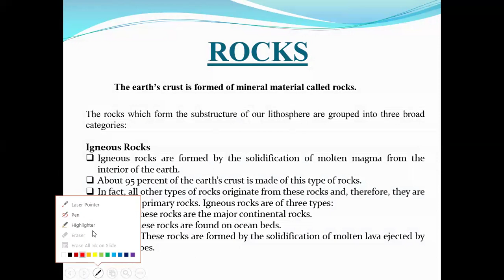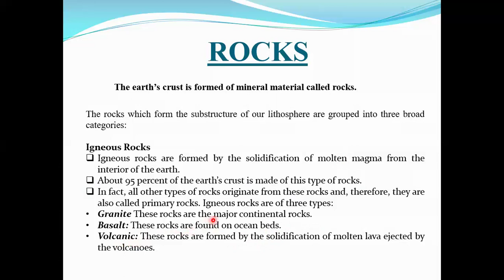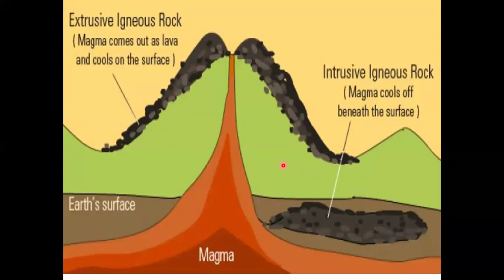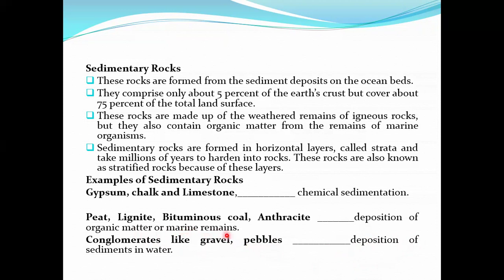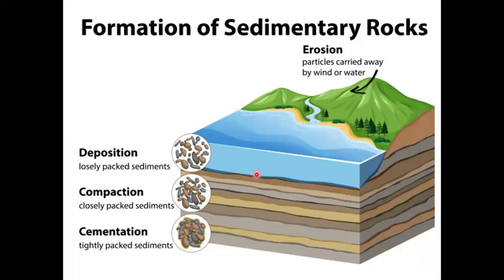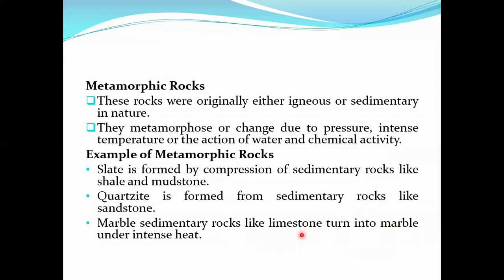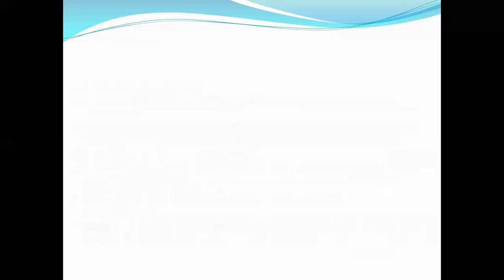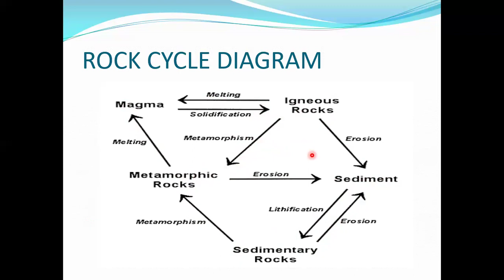Rocks | Types of rocks| igneous rocks| sedimentary rocks| Metamorphic rocks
This lecture is about rocks and types of rocks. This video explains rocks, their types like sedimentary rocks, igneous rocks, metamorphic rocks, intrusive and extrusive igneous rocks. it also explains diagram of rock cycle.

queries solved
* Rocks
* Types of rocks
* igneous rocks
* sedimentary rocks
* metamorphic rocks
* Rock cycle
* Intrusive igneous rocks
* Extrusive igneous rocks

The mentor is an Assistant professor and can be reached at 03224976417.